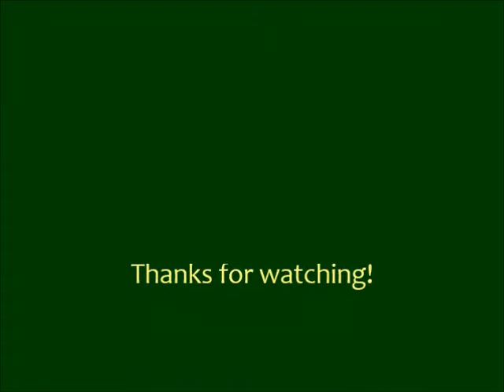Porters Creek Spring Hike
Wildflower hike along the Porters Creek Trail in Great Smoky Mountains National Park in April 2018